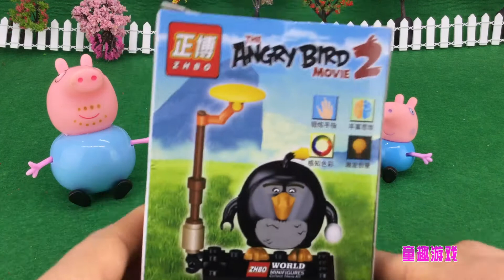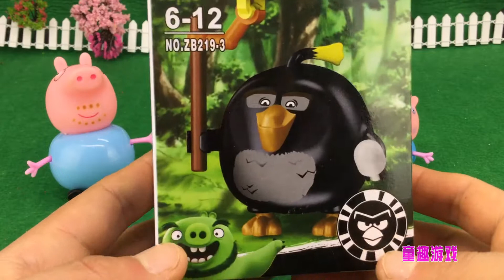小猪佩奇拼装愤怒的小鸟积木玩具